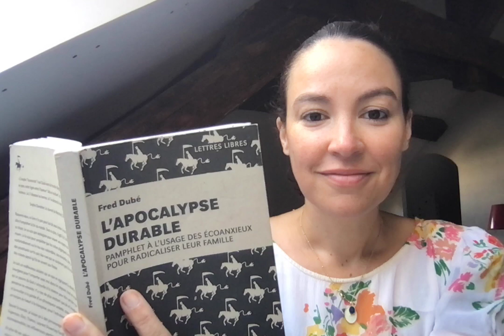L'apocalypse durable de Fred Dubé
Autre lectures sur BigBooks :
Civilisés à en mourir : Le prix du progrès – Christopher Ryan 06/05/2022
Manifeste conspirationniste – Anonyme 26/04/2022
La domestication de l'art, politique et mécénat – Laurent Cauwet
L'Apocalypse Durable – Fred Dubé 04/02/2022
Lettres aux humains qui robotisent le monde, merci de changer de métier – Célia Izoard 06/01/2022
Les Blancs, les Juifs et nous – Houria Bouteldja 13/12/2021
L’Invention de la civilisation occidentale – Thomas C. Patterson 12/11/2021
Internet ou le retour à la bougie – Hervé Krief 14/09/2021
Conversation avec Kafka 10/07/2021
Manifeste pour le retour au monde, de l'Observatoire de l'évolution
Une théorie féministe de la violence, de Françoise Vergès 20/05/2021
Nous fils d'Eichmann, de Günther Anders 07/05/2021
La liberté dans le coma. Groupe Marcuse 02/05/2021
Manifeste pour l'invention d'une nouvelle condition paysanne 18/03/2021
Le progrès peut tuer & Le peuple oiseau 16/01/2021
Danger d'extinction – Noam Chomsky 26/11/2020
Peut-on s'opposer à l'informatisation du monde ? – Matthieu Amiech
J'étouffe – Raoul Peck 03/11/2020
La puissance des mères – Fatima Ouassak 10/10/2020
Libérez les piétons enfermés dans les voitures 27/09/2020
Guérir du mal de l'infini – Yves-Marie Abraham 16/09/2020
Sur la nature sauvage des enfants – Scolariser le monde, de Carol Black
[REDIFF] Podcast Floraisons : Divertir pour dominer 2 (première partie) 08/08/2020
Pour une écologie sans transition 19/07/2020
Épisode spécial ! Psychose collective : ces énormes progrès environnementaux que ne veulent pas voir les déprimés de la planète
Pour une anthropologie anarchiste, de David Graeber 03/07/2020
Sur la pandémie actuelle, d'après le point de vue d'Ivan Illich 15/06/2020
Agir contre la réintoxication du monde. 15/06/2020
”La raison des plus forts”, coordonné par Eric Beynel 11/06/2020
”La guerre mondiale contre la nature”, par Armand Farrachi 31/05/2020
Et autre lectures en vidéo... Chamayou, Harald Walzer... Playlist BigBooks